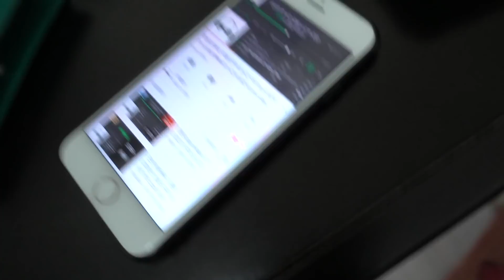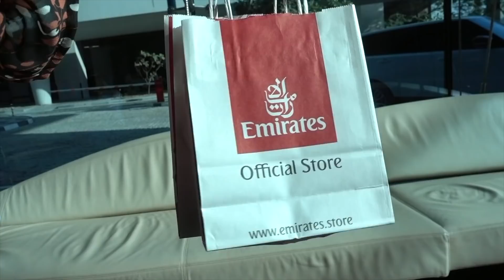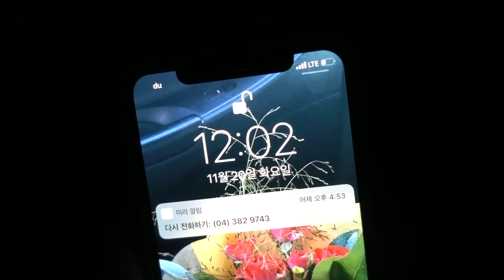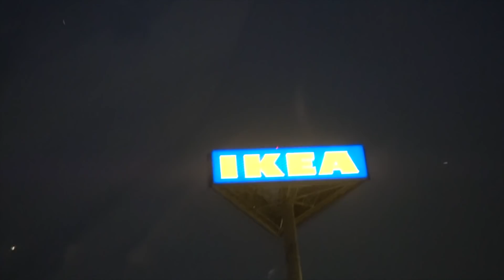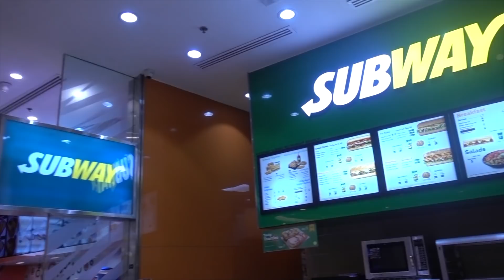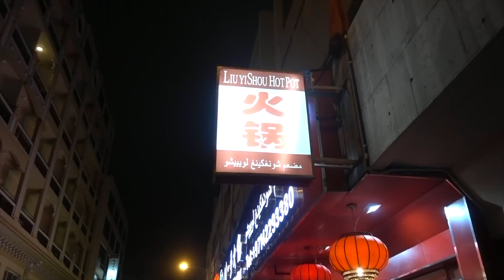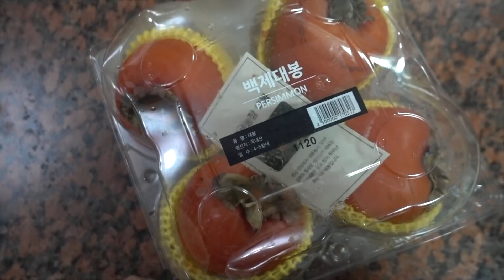[먹방+쇼핑] 수지큐_보통날 🌵: 특별하지않아서 더 특별한 : 11월한달 브이로그 한달 내내 먹기만하니?핫팟중독?두바이세일?요리해먹기 브이로그.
이제 벌써 11월의 마지막날이 내일로 성큼 다가와 버렸어요🤭!!
다들, 2018년 마무리 잘 하고 계신가요?✨

오늘 영상은 “한달브이로그”예요!
이제 매달 말 즈음에,
두바이에서 보내는 오프를 엮어서 "보통날 : 특별하지않아서 더 특별한 : 브이로그🌵"를 업로드할 예정이예요💓

소소한 먹방과 (과연 소소할까...?ㅋㅋ),집에서는 무얼하고 시간을 보내는지, 어떤 요리를 해서 먹는지, 두바이에서는 어디로 쇼핑을 다니는지 등등! 의 형식으로 일별로 나누어지는 브이로그를 매달 만들어 볼까해요!

특별한 장소를 가거나, 특히 전해야할 정보가 많은 날은 따로 하나로 만들겠지만, 보통날 브이로그에서는 저의 꾸미지않은 모습들!(예를들어 쌩얼이라던가..쌩얼이라던가..쌩얼..ㅋㅋ)솔직한 일상들을 많이 보여드리게 될 것 같아요😍❣️

재미있게 봐 주 셨으면 좋겠어요!
피드백은 언제나 댓글로 마구마구 환영이예효 우리 구독자님들?❣️

그럼 모두 즐거운하루✌🏻많이 웃는 하루😆맛있는 하루🤤되세요!💓

💿Gear
iPhoneX